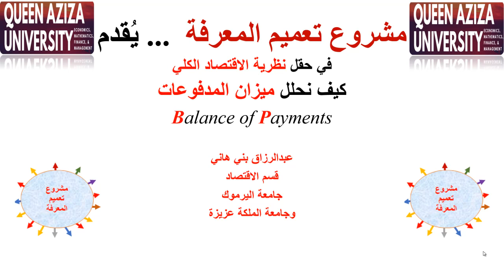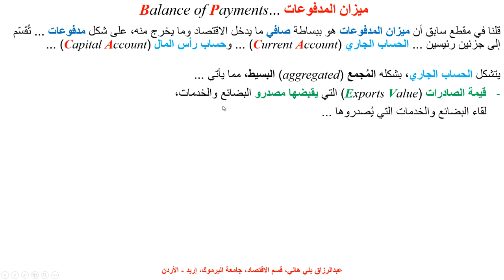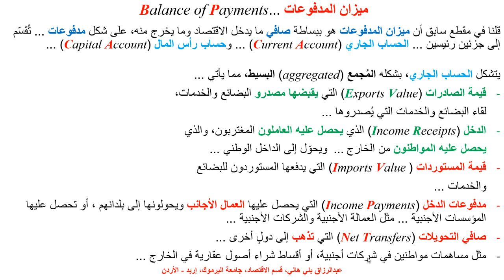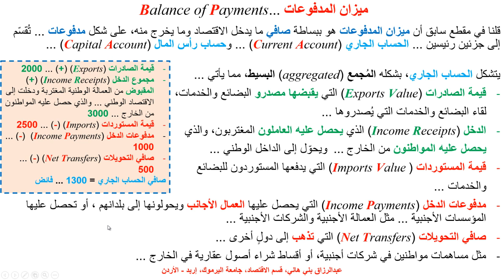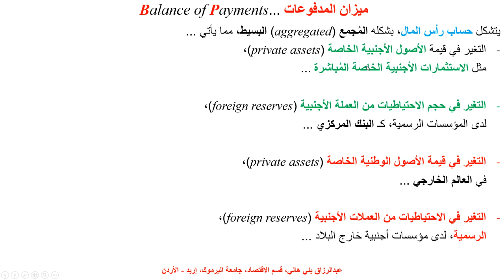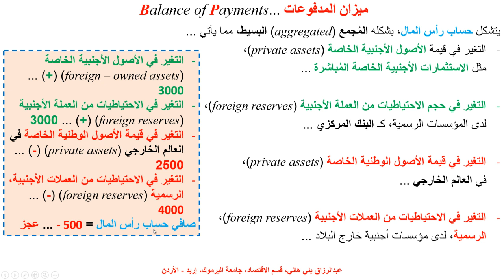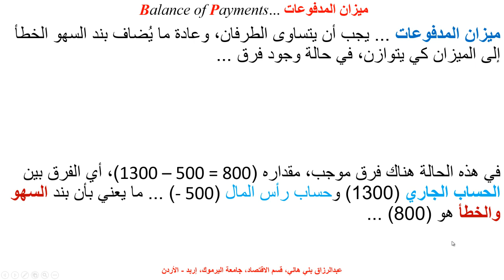تحليل مُبسط لميزان المدفوعات Simple Analysis of the Balance of Payments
يشرح هذا المقطع الشكل المُبسط لـ لميزان المدفوعات The Simple Form of the Balance of Payments, Macroeconomics, Foreign Sector